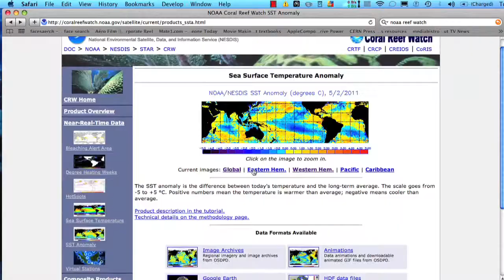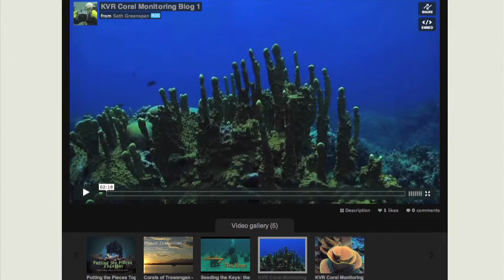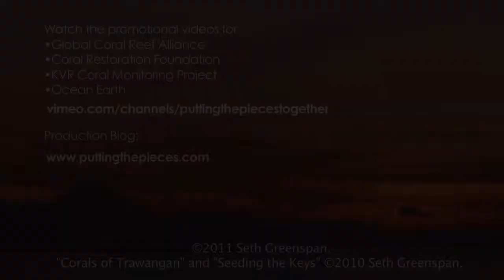Sea the Change: Filmmaker Works to Save Hard Corals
Filmmaker Seth Greenspan is looking to bring awareness to the dying hard coral reefs around the world.